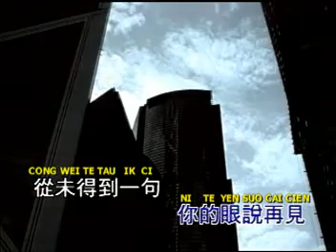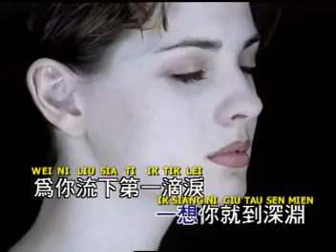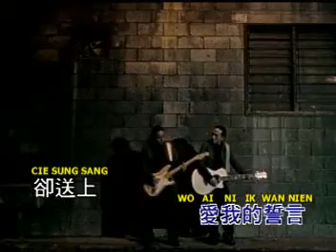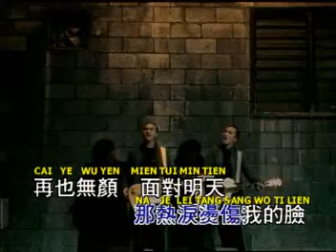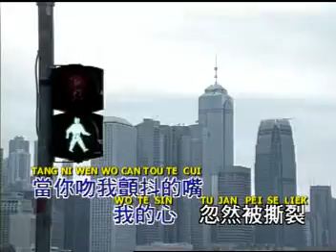TI I TI LEI